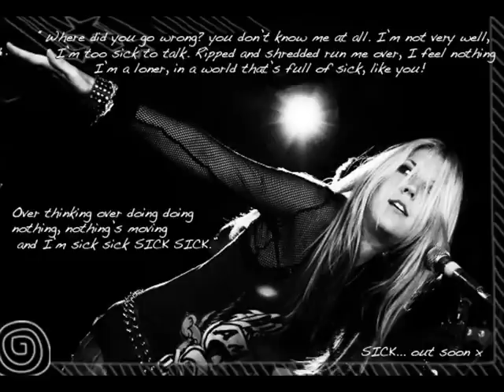Kenelis 'Sick' free single on kenelis.com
Follow Kenelis on twitter @Kenelis, follow Mel on twitter @MelSanson
Facebook please LIKE ans SHARE
Get free album track by joining the mailing list on Kenelis.com - keep music ALIVE!

Kenelis Sick

Where did you go wrong?
You don't know me at all
I'm not very well
I'm too sick to talk

Ripped and shredded run me over
I feel nothing I'm a loner
In a world that's full of sick, like you!
Overthinking overdoing, doing nothing nothing's moving and I'm sick
Sick sick SICK

Confused with hate regret
The words don't seem to come
I must be too upset

Sick sick SICK

She's the girl and they can stare, I'll take her hand, I'll hold her hair cos
She's the girl and they can stare, I'll take her hand, I'll hold her hair

Sick sick SICK
Sick SICK SICK